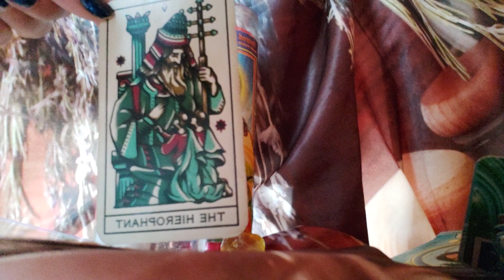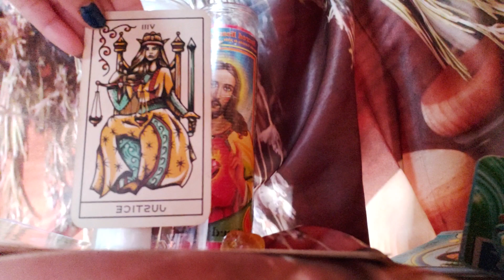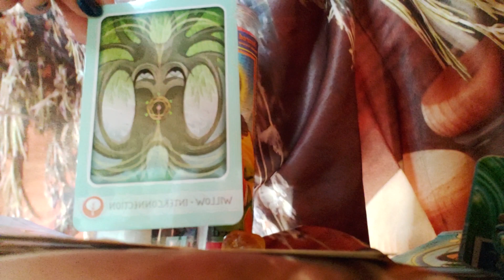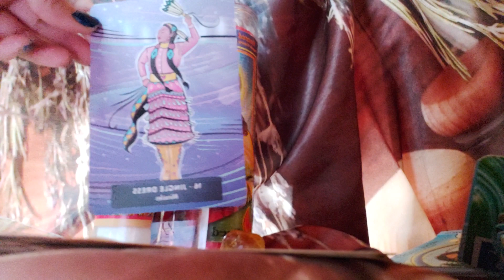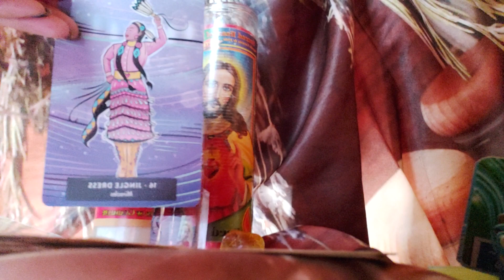Scorpio 🦂 this argument will pass, trust in miracles 🔮🧚‍♀️